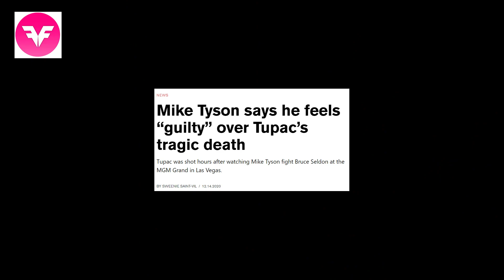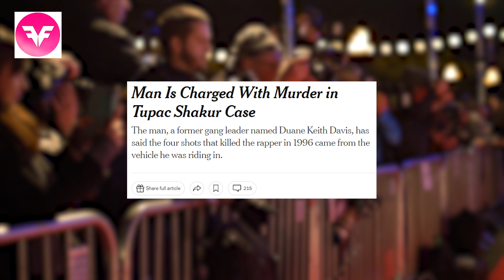MIKE TYSON SAYS DIDDY HAS TO WATCH HIS BACK!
Hey Fanatics, this time, we’re here with the news that changes everything.
Straight out of the world of hip-hop, you remember the tragic death of Tupac Shakur, don’t you?
But what if we told you that everything you knew and thought was true regarding his mysterious death, was all a lie?
Recently, Mike Tyson dropped a bombshell that changed everything.